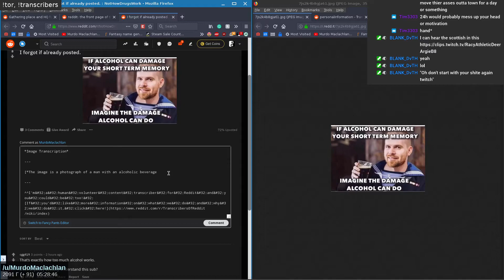None of yer shite, Twitch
This video is NOT aimed towards kids. It may contain adult language and/or humour. Proceed with caution.